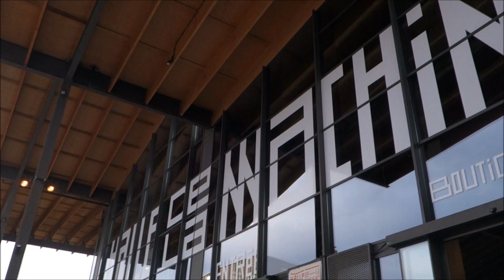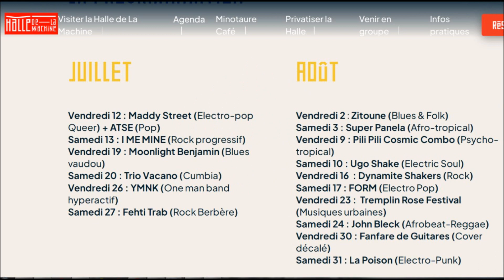Le Minotaure, Halle Night Long @ Halle de la Machine Toulouse - July 2024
Le Minotaure, Concert Halle Night Long - Saison 6 @ Halle de la Machine Toulouse - 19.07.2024